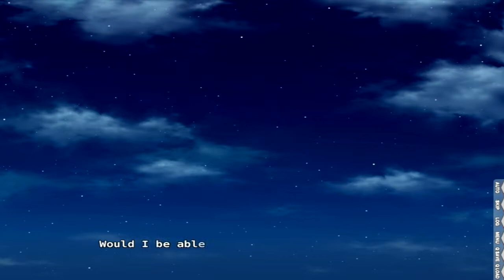[GA Epic] DearDrops part 7 " Cooking With Shoicchi-Kun"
Ending Theme: Make Me Hate You - Rabbit Killer

After five long years in Germany. Soicchi a once talented violinist has returned to his home town in Japan. Where he plans to start his new life by working at a live house ran by his childhood friend's family. Can Soicchi, who has only known the the world of classical music, handle working at Rock House?

Join Bryce and find out.

Like Anime? Join our Facebook Group "Anime Epic" and share your love of anime with us.

Like Gaming? We have a Gaming Channel "TheGamingEpic" Check it out.